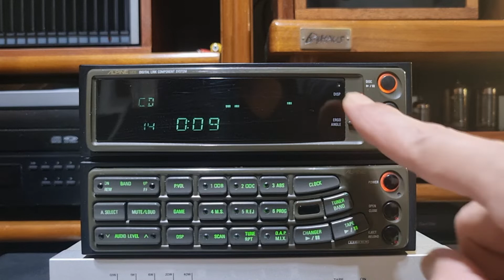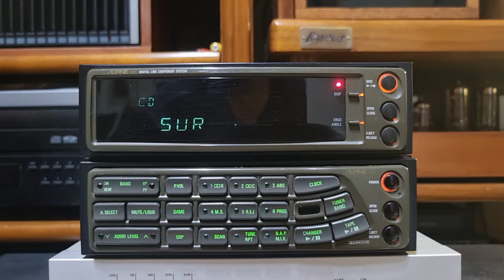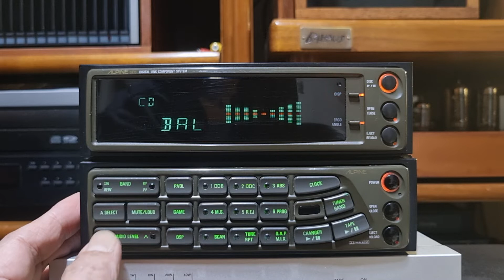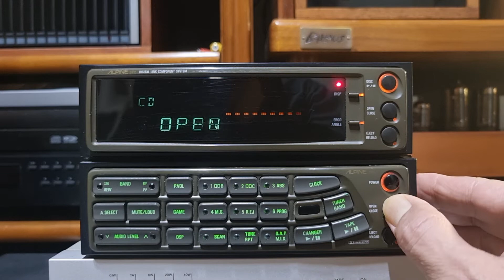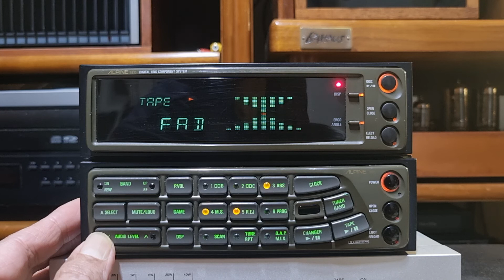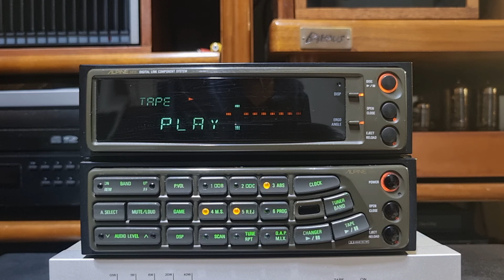(빈티지 카오디오 86.) Alpine 5935. Alpine 7397J.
1990년. 희귀레어템 명기.
Alpine 5935.
CD플레이어. 전동슬라이딩 및 2단계 앵글
그래픽이퀄라이저 9밴드. 5가지 디스플레이.

Alpine 7397J.
테이프데크. 튜너. 전동슬라이딩 및 2단계 앵글.
돌비. ABS. Game. A Select.